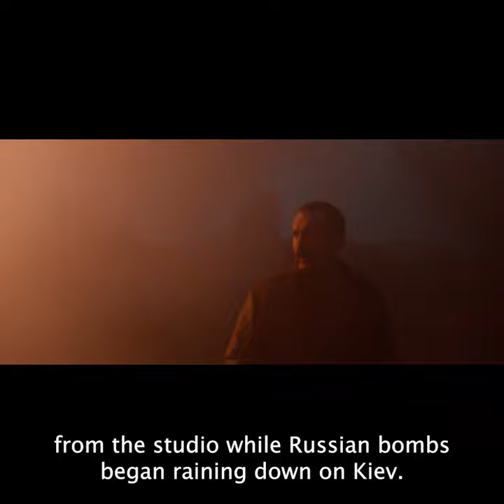Pamfir Intro by Josh Siegel | ND/NF 2023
New Directors/New Films feature committee member Josh Siegel introduces Dmytro Sukholytkyy-Sobchuk's Pamfir, an official selection of the 52nd New Directors/New Films.

Set in the foreboding, vividly realized environs of a rural village in Ukraine, this visually bold feature debut from Dmytro Sukholytkyy-Sobchuk follows the tragic downward spiral of a devoted family man and former smuggler, Leonid (Oleksandr Yatsentyuk), who has returned home after working abroad. After enlisting his brother in a plan to resume his former illegal activities to help support his wife and devoted teenage son, Leonid bumps up against the town’s frightening authority figures, both lawmen and organized criminals, and finds that freedom isn’t easily won. With its circuitous tracking shots of interiors and countryside alike and its compositionally dense tableaux, Pamfir is a work of rigor and ambition that offers one memorable standalone image after another even as it builds steadily in power toward a violent resolution set at the town’s annual Carnival celebrations.